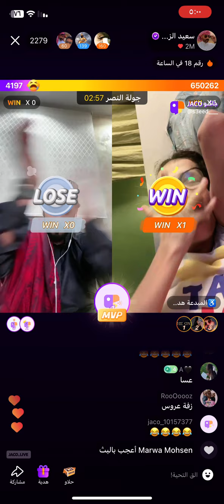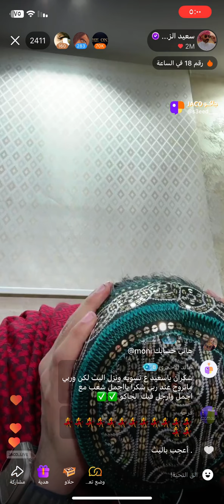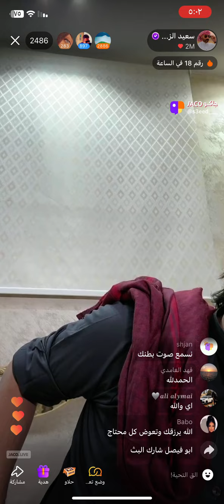سعيد_الزهراني اكسبلور جاكو